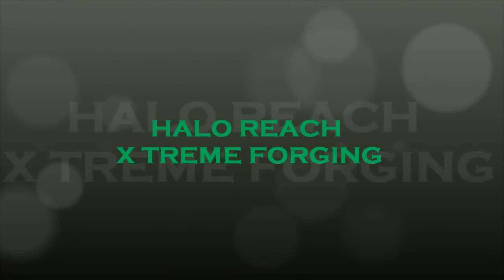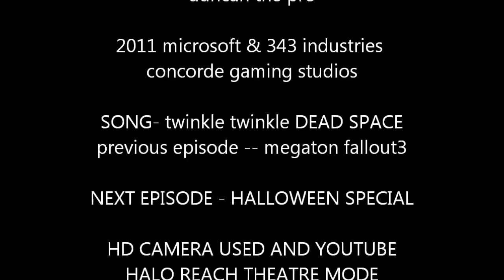Halo reach X TREME FORGING ep.6 DEADSPACE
ISSAC issac ISSAC wake up "where am i?" planet reach. Hey welcome to another episode, on this episode we explore the deep edge of space and reach!! enjoy